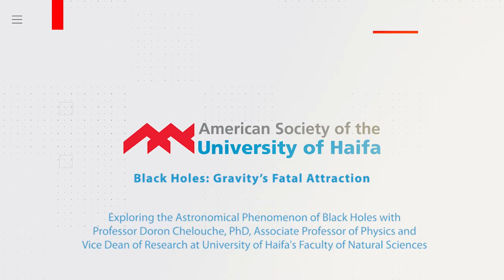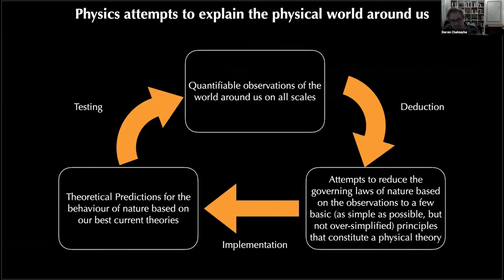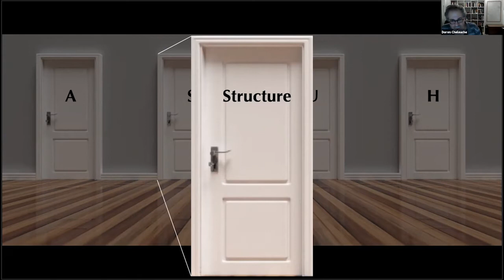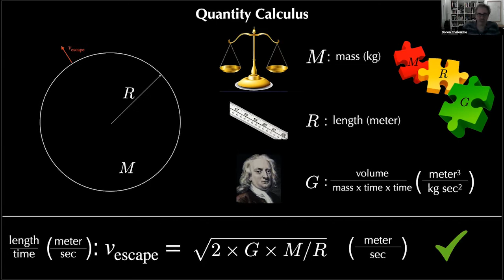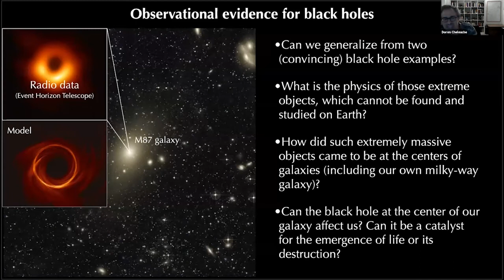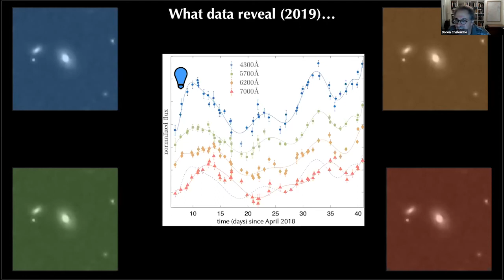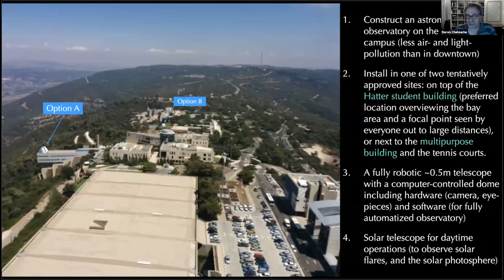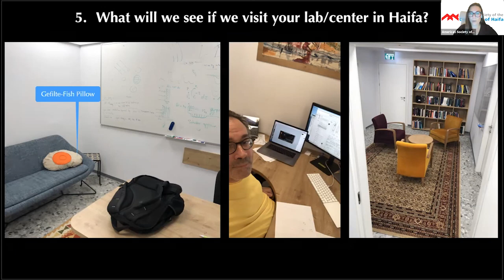Black Holes: Gravity’s Fatal Attraction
Explore the astronomical phenomenon of black holes with PROFESSOR DORON CHELOUCHE, PH.D., Associate Professor of Physics and Vice Dean of Research in the Faculty of Natural Sciences at University of Haifa, and Director of the Haifa Center for Theoretical Physics & Astrophysics.

PROFESSOR DORON CHELOUCHE is an Associate Professor of Physics and Vice Dean of Research in the Faculty of Natural Sciences at the University of Haifa, the Director of the Haifa Center for Theoretical Physics & Astrophysics (HCTPA), and a founding member of the University’s Data Science Research Center.

Professor Doron is currently studying the most extreme physical objects in the universe: black holes. In particular, he is leading a unique project to map the immediate environs of super-massive black holes, aiming to understand the properties of such objects out to the edge of the observable universe. His research has been supported by NASA, the European Union (via a Marie-Curie Fellowship), the Israeli Committee for Planning and Budgeting, and the German Research Foundation. He has recently received funding from the Israeli Science Foundation to construct a first of its kind research telescope, which will be located in the Negev desert near Mitzpe Ramon.